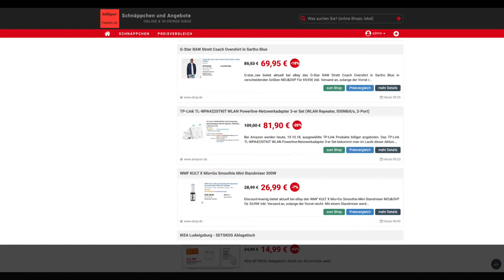Schnäppchen des Tages 19.10.18 - TP-Link TL-WPA4220TKIT WLAN Powerline-Netzwerkadapter 3-er Set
Heute ist Schnäppchen des Tages - TP-Link TL-WPA4220TKIT WLAN Powerline-Netzwerkadapter 3-er Set.